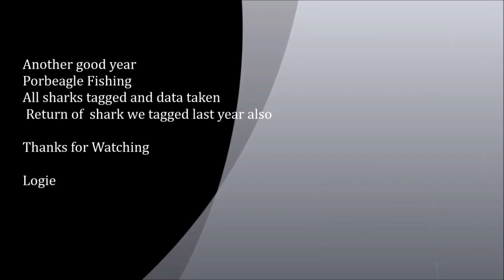Porbeagle Shark Research 2013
Some of the lovely Porbeagle Sharks of 2013
All Sharks tagged, measured and data taken
Safely Released